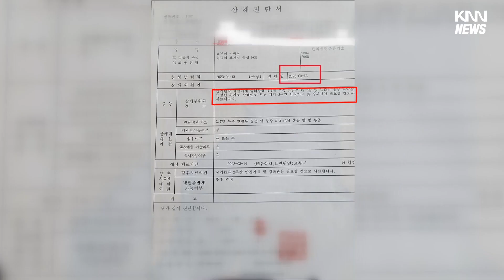3학년 학생에게 폭행당해... 교사 '전치 3주'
[앵커]
서울에 이어, 지난달 부산의 한 초등학교에서도 교사가 수업도중 3학년 학생에게 무차별 폭행을 당하는 사건이 발생했습니다.

부산교육청도 교권 침해 사안에 대해 강력 대응에 나섰습니다.

[기자]
부산 북구의 한 초등학교!

지난달 이 학교 3학년 담임교사 A씨는 자신이 맡은 반 학생 B군으로부터 폭행을 당했습니다.

B군은 교사 A씨 얼굴을 때리고 몸을 발로 차는 등 수십여차례 폭행했고 같은 반 학생들은 폭행장면을 목격했습니다.

음악수업 도중 악기로 소음을 일으키는 행위를 제지하다가 이같은 일이 벌어졌습니다.

A교사는 갈비뼈 골절 등 전치 3주의 진단을 받고 병가 중입니다.

{학교 관계자/"마음 정신적으로 힘든거죠. 뭐라고 이야기할수도 없고 벌도 세울수 없고 (학생이 난동을 부려도) 붙잡는것 밖에 없어요."}

A교사가 B군으로부터 폭행을 당한 것은 이번이 처음이 아닙니다.

올해 초에도 B군이 다른 학생들을 때리려는 것을 제지하다가 수차례 맞기도 했습니다.

A교사는 폭행 사실을 학교에 알렸지만, 학부모 민원을 우려해 교권보호위원회를 개최하지 못했습니다.

{이회란/부산교사노조 총무국장/"학생, 학부모로 인한 교권침해가 많이 일어나고 있지만 선생님들이 보호를 받지 못하고 있습니다. 제대로 지도할 수 있는 법적 근거와 시스템이 마련됐으면 좋겠습니다."}

이같은 교육활동 침해로 부산에서 열린 교권보호위원회는 올해 68건에 달하지만, 실제 교권침해는 훨씬 더 많을 것으로 추정됩니다.

그러나 교권보호위원회가 교사에게 실효성있는 구제 역할을 하지 못하는 것도 문제입니다.

{유병순/부산교육청 교원인사과장/"선생님이 최대한 그학생과 접촉을 피하기를 원한다면 그런 조치들을 교육청에서 마련해서 선생님을 지원할수 있도록 하겠습니다. "}

교권 침해 논란이 계속되면서 부산교육청은 교육활동 보호 담당팀을 꾸리고 대책 마련에 나섰습니다.